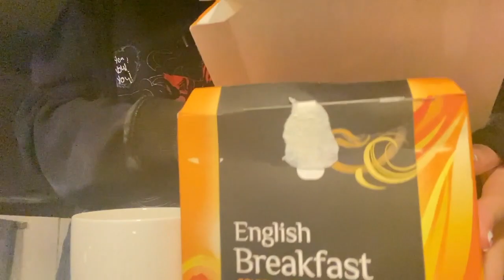HELLO FRIENDS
HI, i like this one.